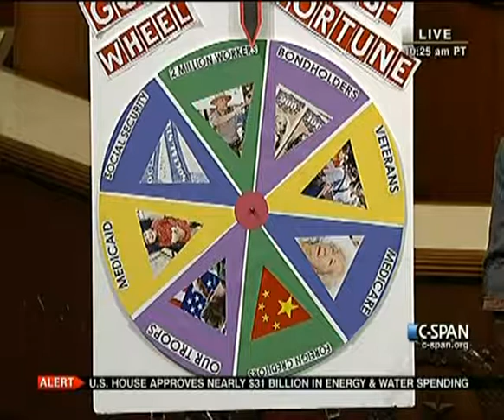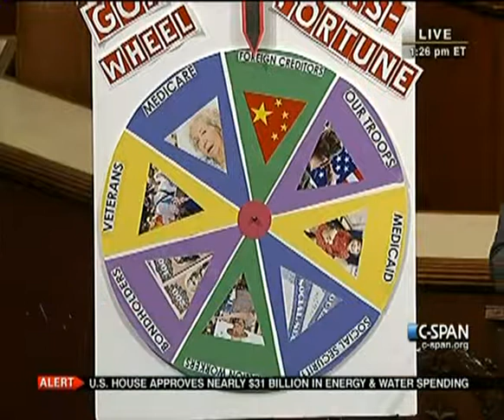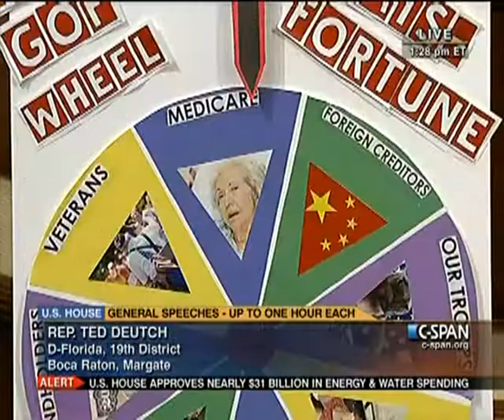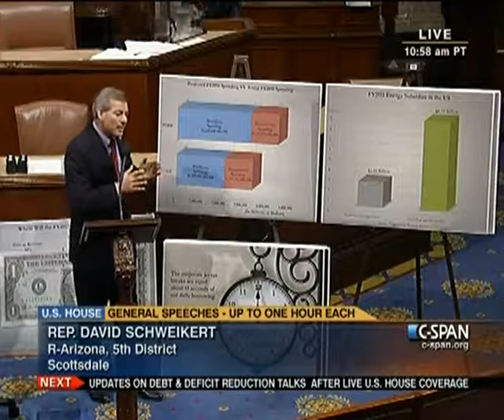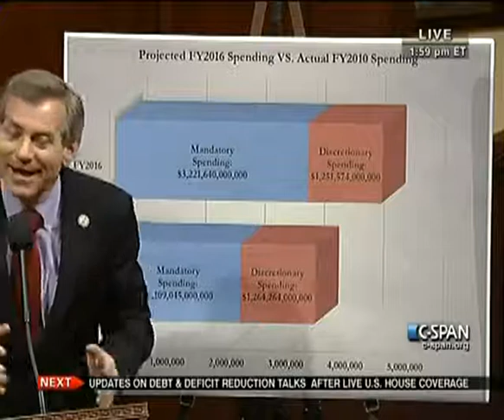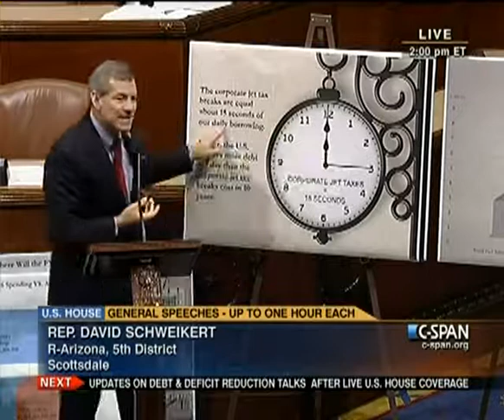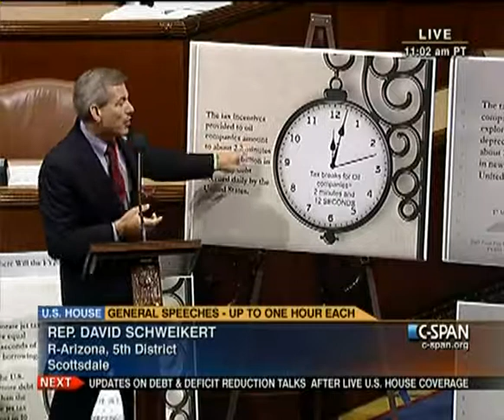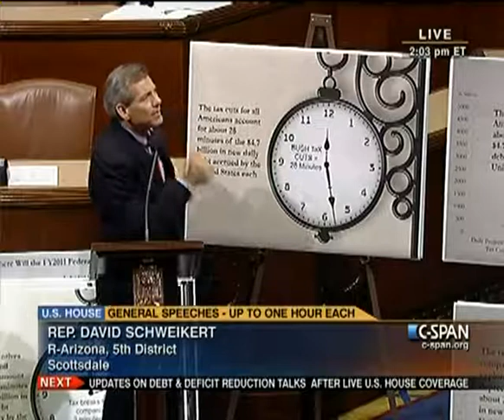House Session 2011-07-15 (13:13:12-14:41:59)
Complete consideration of H.R. 2354--Energy and Water Development and Related Agencies Appropriations Act, 2012.